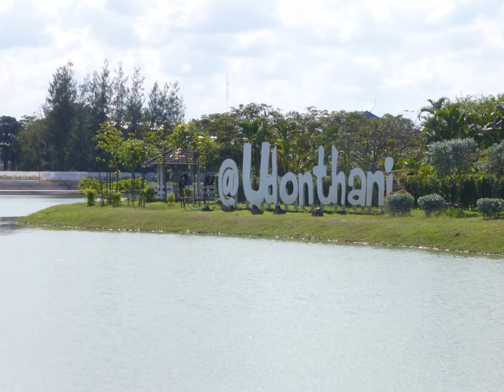UdonThani City in photos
UdonThani in photos and videos. We will lots more photos from Udon Soon.